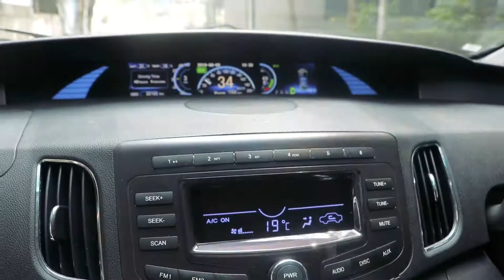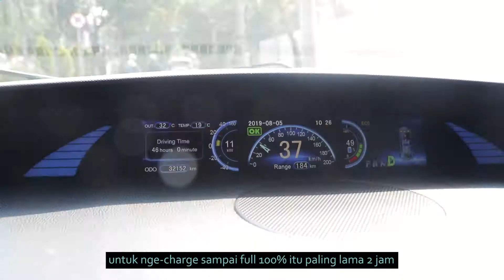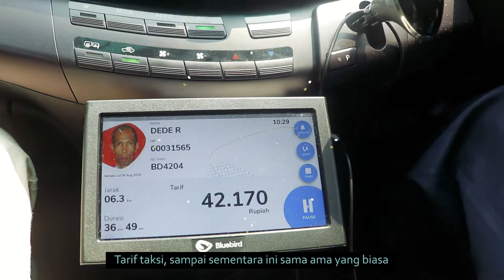Asikk.. Jalan-jalan dengan mobil listrik!!